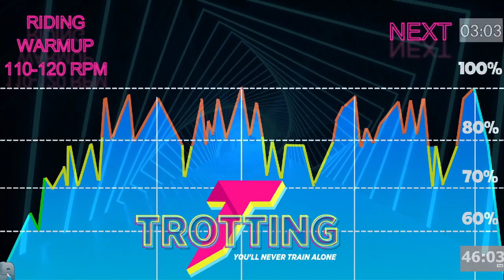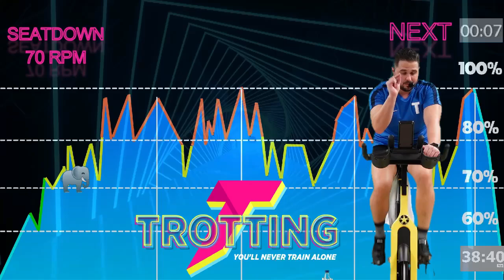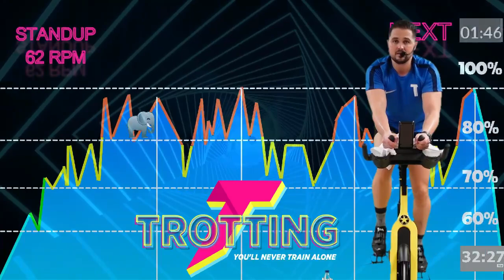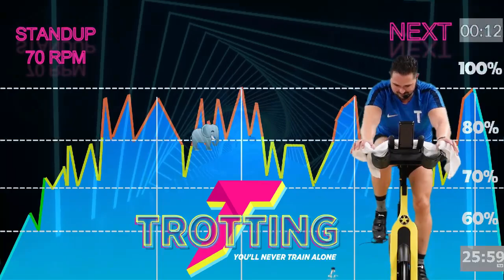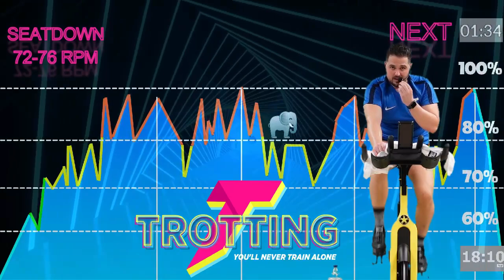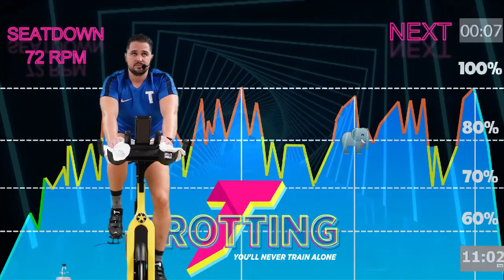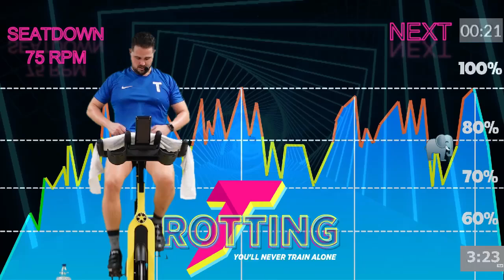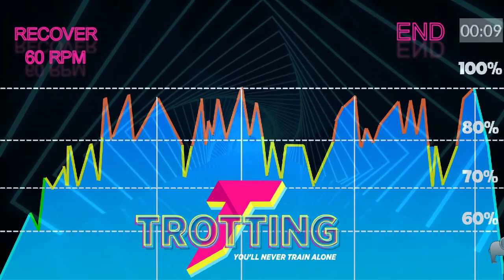🚴‍♂️ Desafía tus límites con este Entrene de 46 minutos | Nivel avanzado ❤️ Montaña e intervalos ⛰️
¡Supera tus límites con nuestro entrenamiento de 49 minutos diseñado para ciclistas de nivel avanzado! Enfrenta desafíos emocionantes que incluyen subidas intensas en montañas y entrenamiento de intervalos.

Este video te lleva más allá de tus límites anteriores, impulsando tu resistencia y fuerza. Únete a esta experiencia intensa que elevará tu condición física y mental. Prepárate para conquistar montañas y mejorar tus habilidades de intervalos. ¡Haz clic ahora para un entrenamiento que transformará tu rendimiento en la bicicleta y llevará tu ciclismo al siguiente nivel! 🚴‍♂️⛰️💪

🛑⚠️Descubre Las MEJORES Clases de 🔥CICLO INDOOR🔥del MUNDO 🌍 diseñadas por TROTTING
👊 SIN CORTES NI PUBLI Código Dto.: TROTTING20

00:00 WARMUP
03:13 Part 1
15:32 Part 2
23:43 Part 3
34:43 Part 4
46:13 RECOVER

Ah! y si te gustan estos videos 📺 :

3. Déjame un comentario sobre el problema 🚴‍♂️ que tienes con la bici e intentare ayudarte 💪 lo máximo posible.